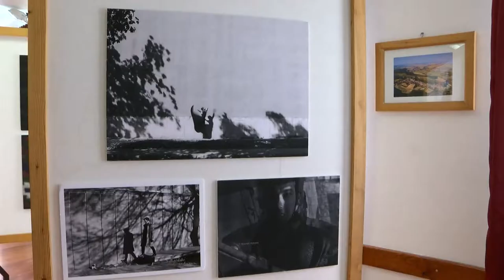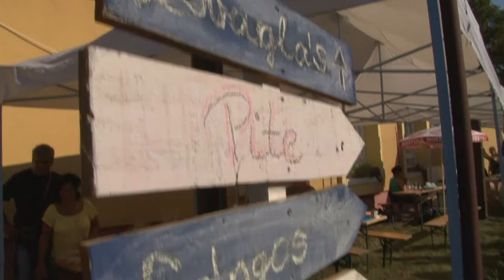Kismányoki Falunap 20190801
Kétnapossá vált az idei Kismányoki Falunap. Ezt indokolta az a kismányoki viszonylatban valóban nem mindennapi  két kiállítás, ami már pénteken megnyílott. Itt a fotókon és a képeken is visszaköszön a kistelepülés az ide valamilyen módon kötődő kiállítók jóvoltából, illetve hazatértével. A másnapi közönségszórakoztató színpados programok is mennyiségében és minőségében is meghaladták az elmúlt két évtizedben megszokottakat.